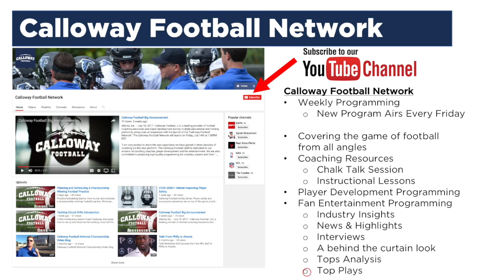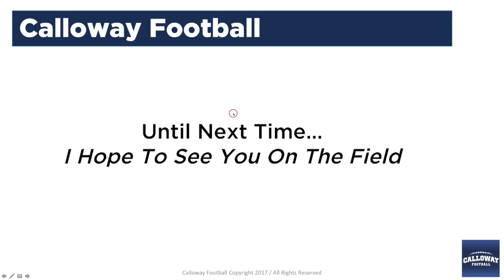How to long snap for a punt, field goal and extra point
Coach Calloway discusses how to long snap a football for a punt and the talk about the recruiting process with D1 scholarship player Steven Nixon from the Mercer Bears football program.

Steven goes over his basics five steps on how the snap a football. Instructions on hand placement, foot position, stance, balance and he shows how its done. Help you improve your snaps. Perfect for punts, field goals snaps and extra points.  We also discuss the difference between a long snap for a punt and a regular shotgun snap.

CallowayFootall.com is the nations #1 resource for coaches at all levels.

and at Facebook.com/CallowayFootball

DON'T FORGET TO LEAVE A COMMENT CLICK THE LIKE BUTTON.